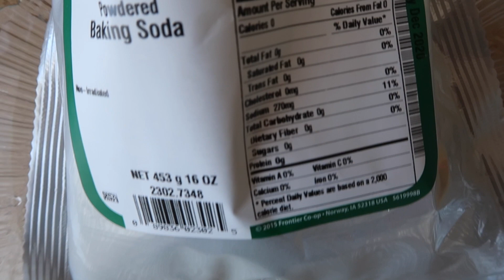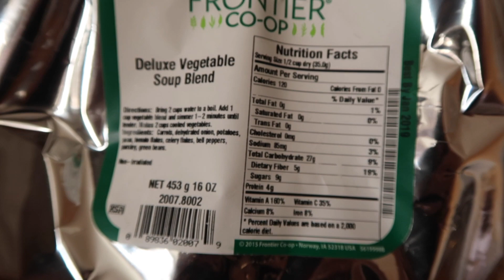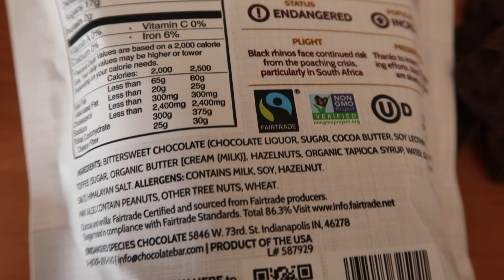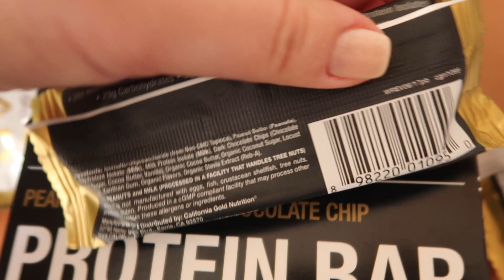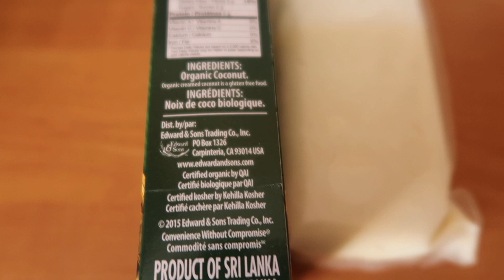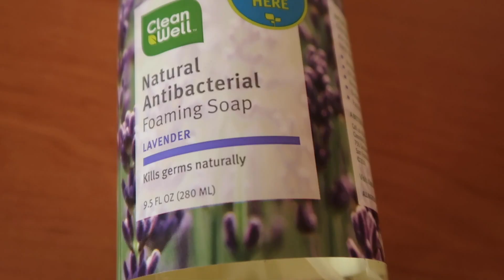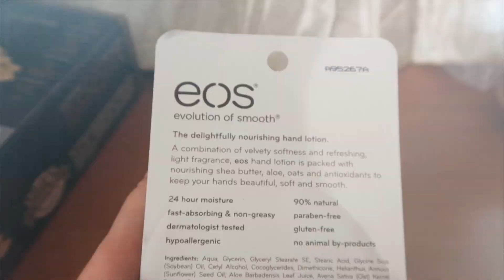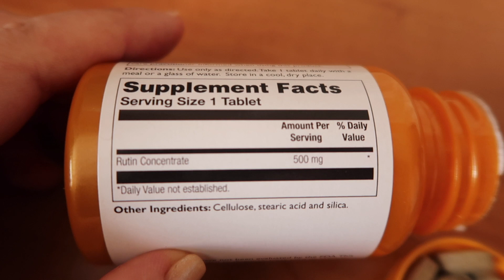iHerb Косметика БАДы Еда из США Посылка №3 февраль 2018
Нажмите ЕЩЕ, чтобы прочитать больше:

  Что в посылке:
Косметика:
Бальзам для губ Carmex

Получите кешбек 5% от стоимости заказа, на следующий ваш заказ, сразу после отправки вам предыдущего заказа